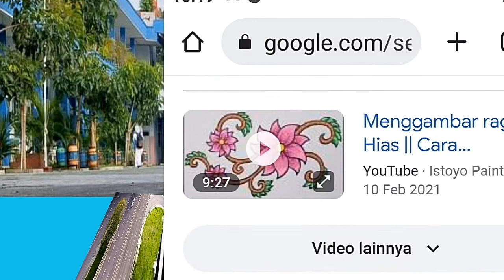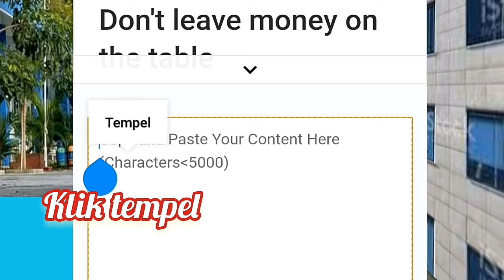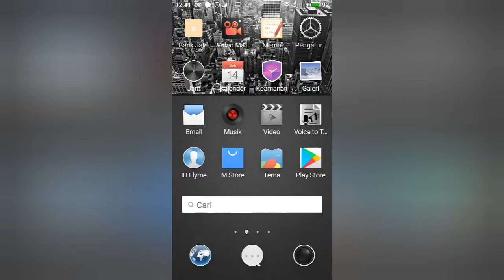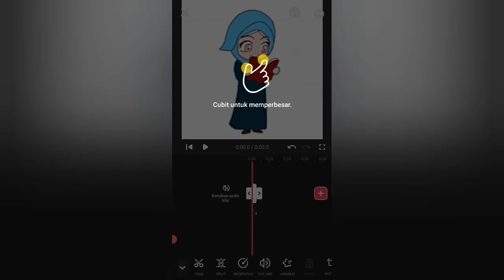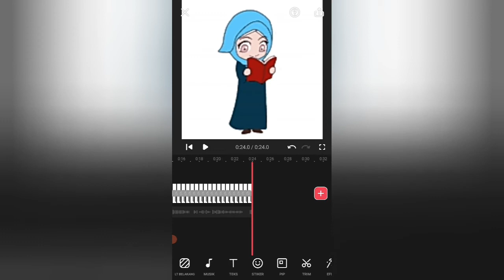TUTORIAL MEMBUAT VIDEO ANIMASI "RAGAM HIAS"